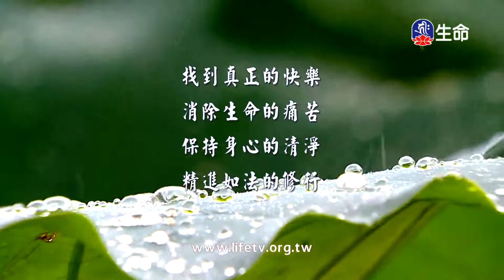修心絮語(4)_第十七世大寶法王_(lifetv_20211213_21：00)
第十七世大寶法王_修心絮語(4)。